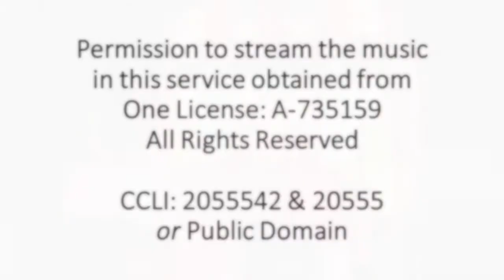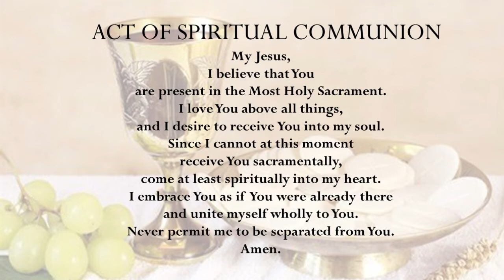St. Peter Claver Catholic Church, Tampa Holy Thursday Mass - April 1, 2021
Holy Thursday Mass of the Lord's Supper